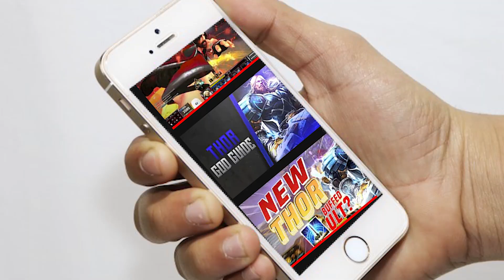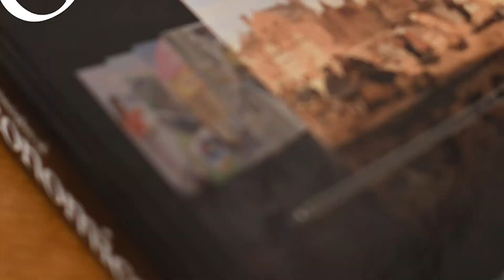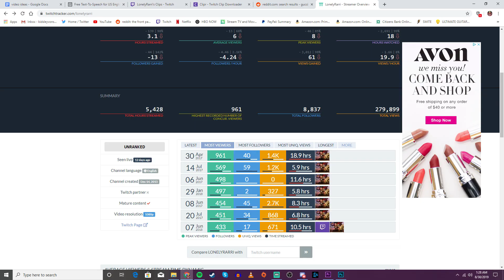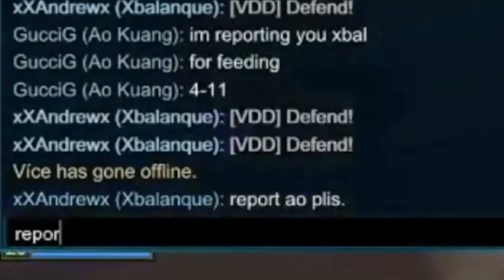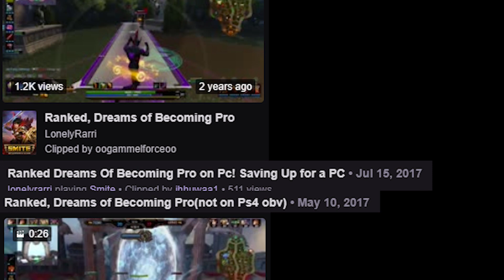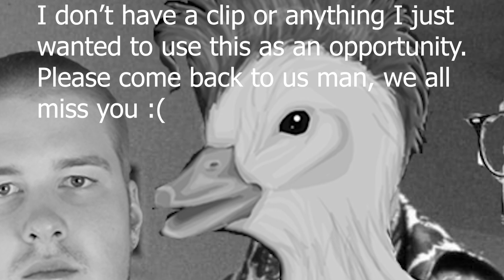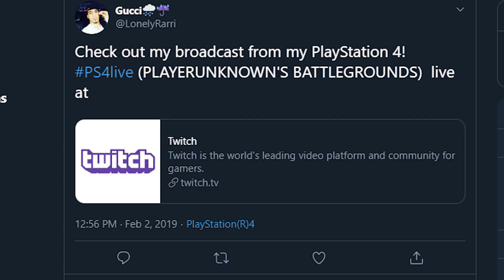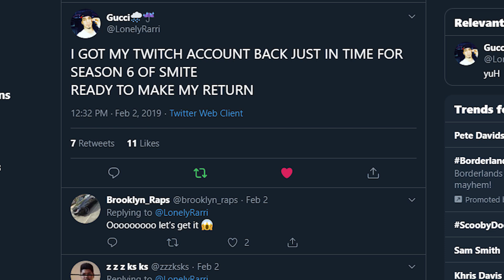Smite- DREAMS: The Gucci Documentary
What's up guys FrostFangs here.
Sorry for the long wait on a new video. This one just took a really long time to edit and I've been a bit bogged down by work the start of school. But here it is. The uncensored, raw look at one of Smite's most prominent figures, Gucci.